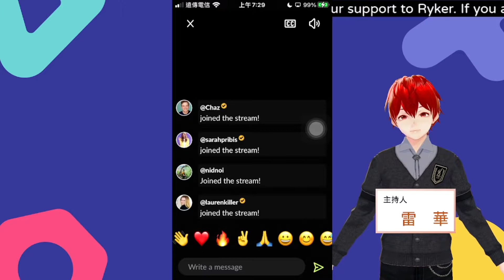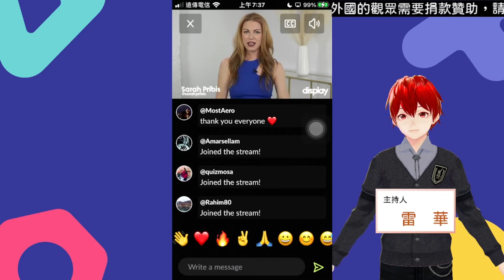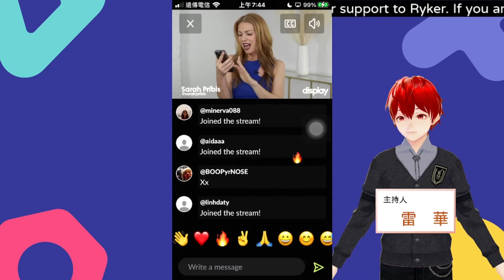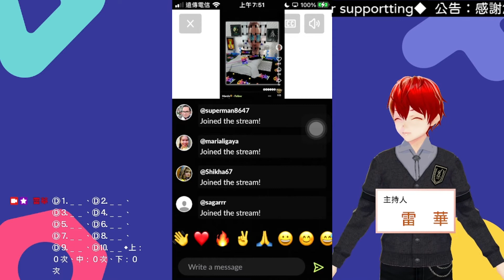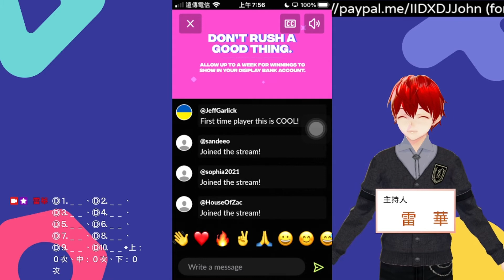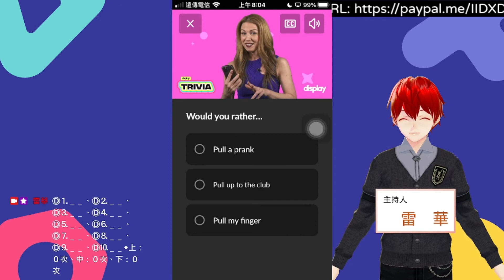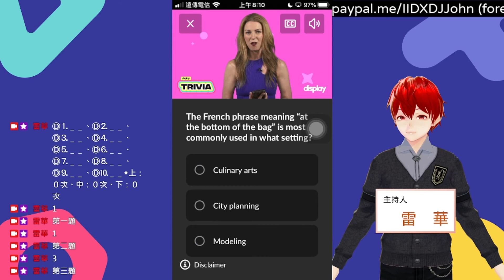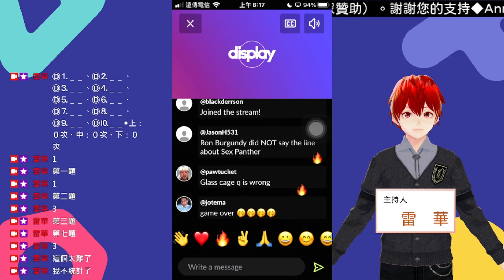問答遊戲『Display Trivia』遊玩 主持人：莎拉·普律比士（Sarah Pribis） 遊戲日期：2022-4-1（美國時間） ∕ 2022-4-2（臺灣時間）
【說明】
本集獎金為500美元（The pot of the episode is USD 500）
本集約有458名玩家瓜分此次獎金（Around 458 players could share the pot at this episode）
每名玩家約可獲得約1.09美元的獎金（Each winner could win around 1.09 USD reward）